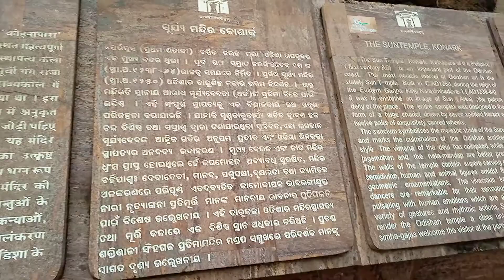Starting gateway of sun Temple